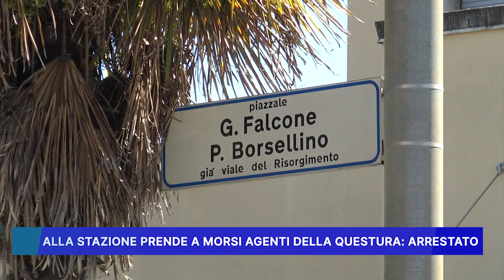ALLA STAZIONE PRENDE A MORSI AGENTI DELLA QUESTURA, ARRESTATO